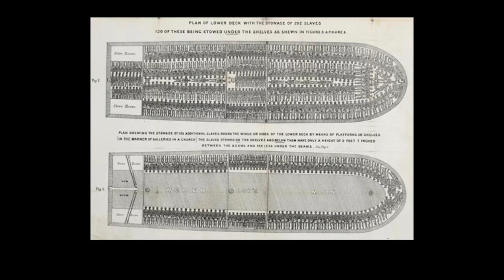EASA2018: keynote lecture by Shahram Khosravi. Walling, unsettling, stealing.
14th August 2018
Stockholm University